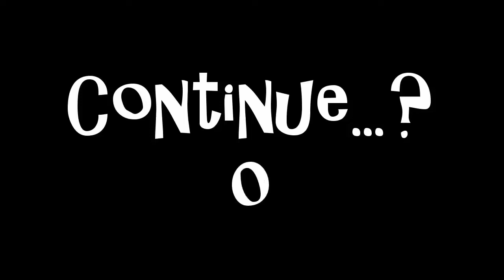Goof Troop Part 2 - Who's Your Daddy?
Mark and Jeff are struggle bussin' on these puzzles, but they have the power of friendship and sheer stupidity to get them through!